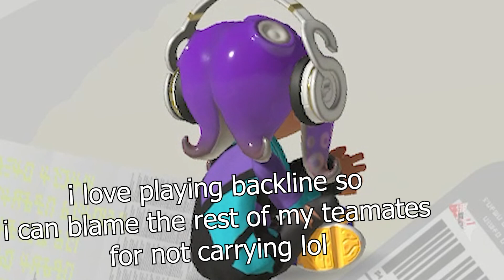Chill Season 2022 Montage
I splatta da foe :)